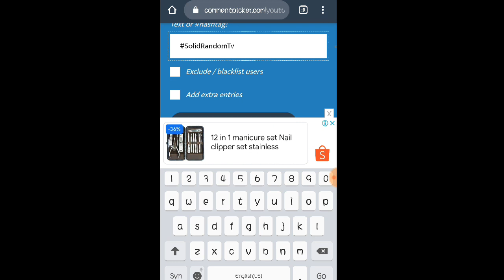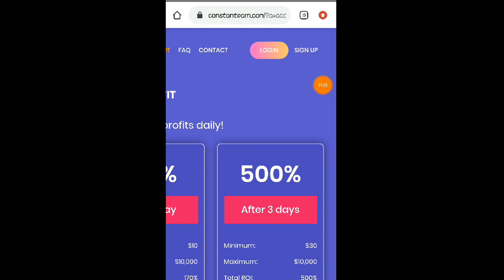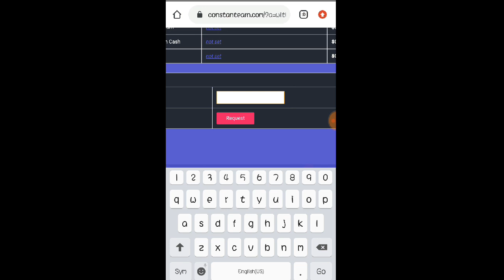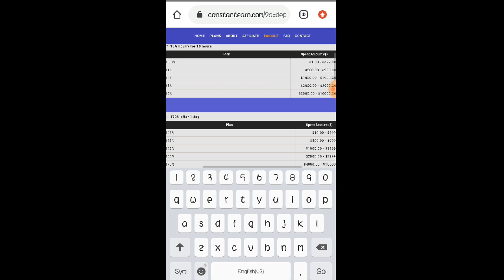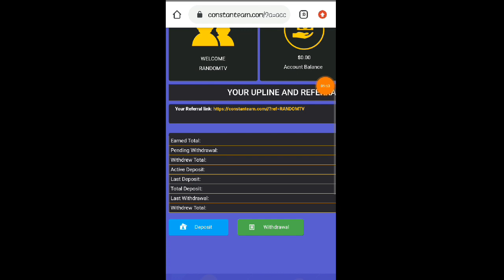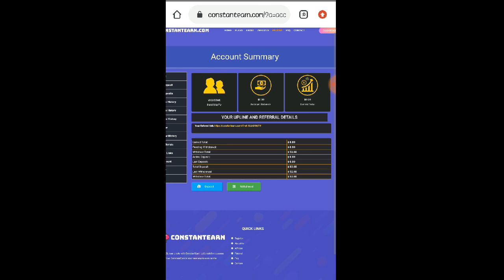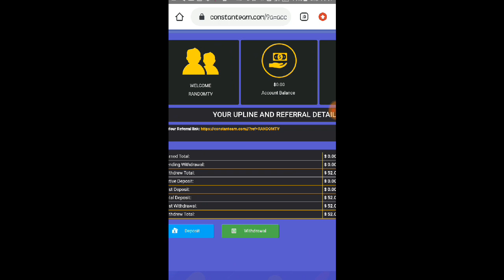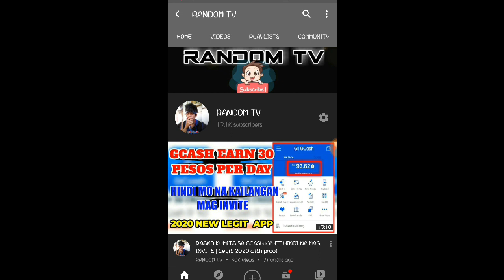BAGONG PAYING SITE ₱2,478 PHP RECIEVED IN 20 MINUTES! EARN BTC KAHIT NATUTULOG | NO INVITE 2021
🔴Link Here To Start Earning Money ❗

  1. Comment SolidRandomTv with a HashTag
  3. Comment The Hidden Word inside the Video

•SnippetMedia:::
Code:143840